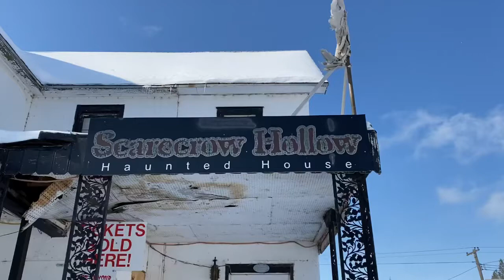NEW 24/7 Champion!! - Slim Kati (10/25/20)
Slim Kati HAUNTINGLY won the belt at Scarecrow Hallow in Mobridge, SD!! HAPPY HALLOWEEN 🎃 👻